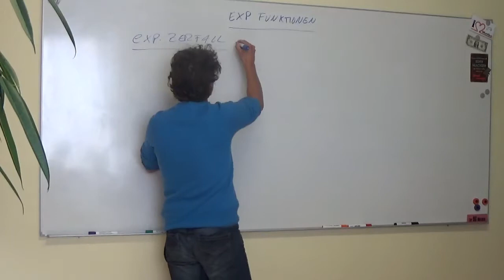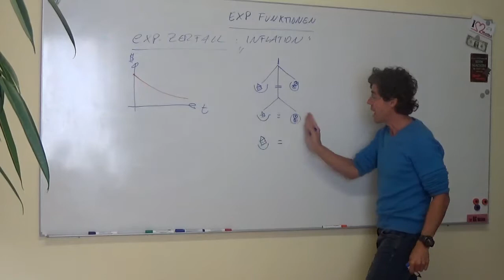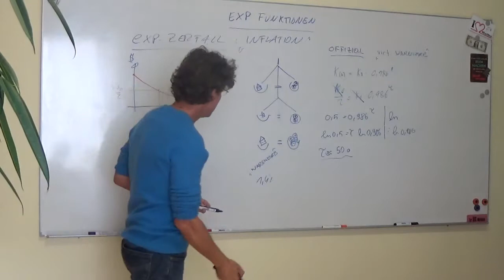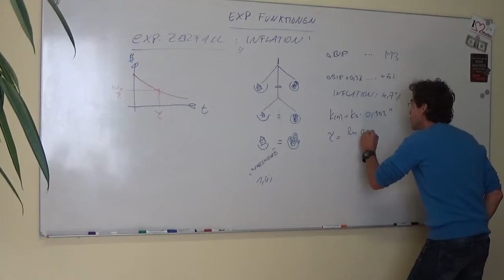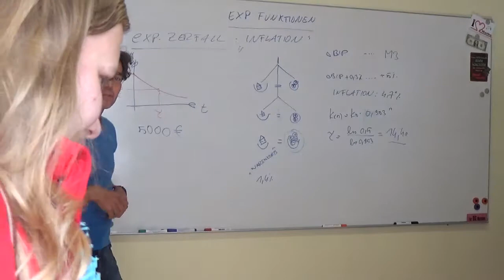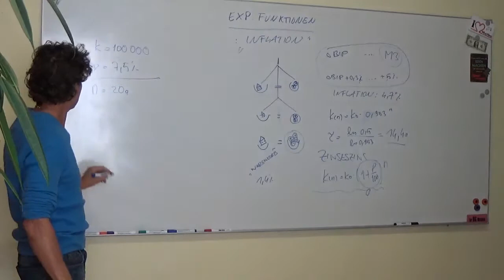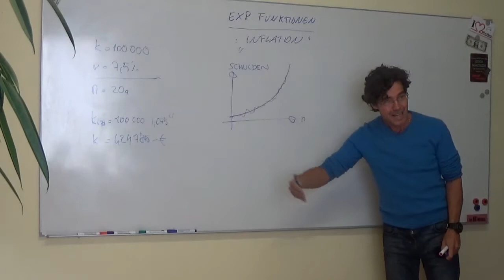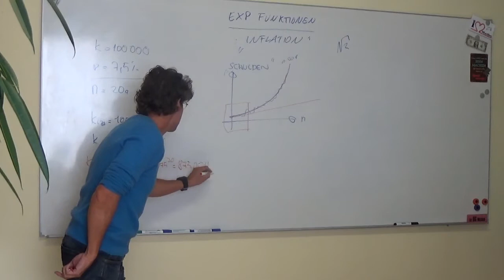Exponentialfunktionen Inflation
Beschreibung